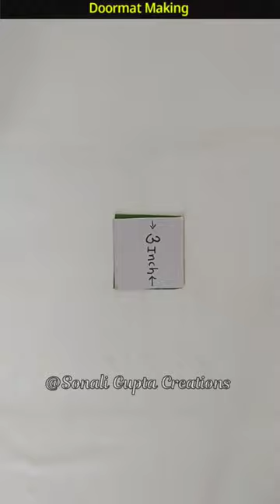shorts youtubeshorts shortsfeed ytshorts diydoormat doormatdesigns doormatmaking